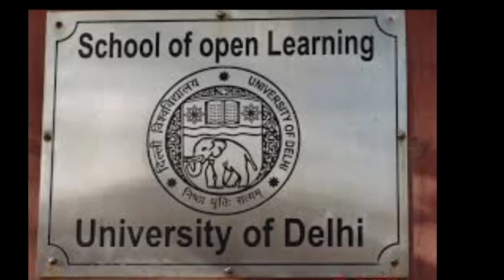SOL New Admission 2022 | Du sol new ug admission Update 2022 | sol 1st year admission 2022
SOL New Admission 2022 | Du sol new ug admission Update 2022 | sol 1st year admission 2022- Complete details

Thanks For
Watching.